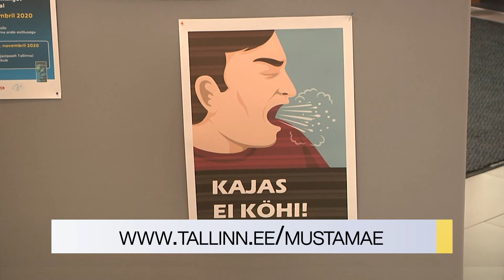08.12.2020 - MUSTAMÄEL NÄIDATAKSE TASUTA JÕULUFILMI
Mustamäe Linnaosa Valitsus pakub suurepärast võimalust sisustada jõuluaega südamliku perefilmiga. Homsest alates saavad kõik soovijad panna ennast kirja jõulukino tasuta seanssidele. 15. detsembril kell 10.00 ja 13.00 toimuvad Kaja Kultuurikeskuse (E. Vilde suures saalis kõikidele soovijatele – tasuta jõulukinoseansid. Näidatakse koguperefilmi „Eia jõulusid Tondikakul“. Lähtuvalt piirangutest on vajalik eelregistreerimine. Kohtade arv on piiratud.